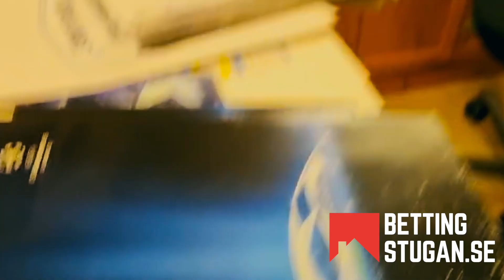Bosse Petersson om Inter v Atlético Madrid & PSV v Dortmund i Champions League Åttondelsfinaler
Dubbeln i textform:

PSV - Dortmund X2 & Inter - Atletico X2

Totalt odds: 3,80 hos X3000

Saknar du konto? Ta del av marknadens bästa bonus

Speltipset går att läsas tillsammans med många andra spel denna dag hos